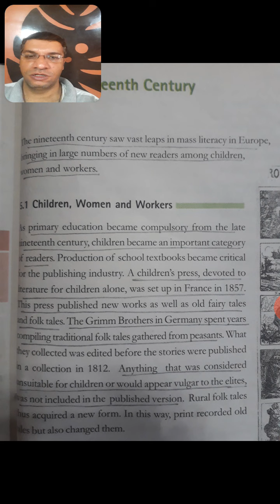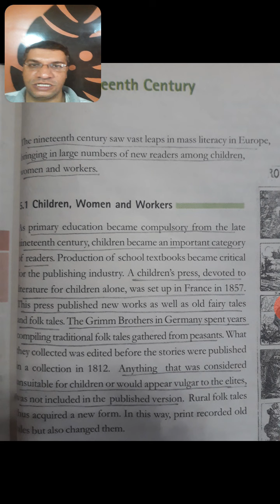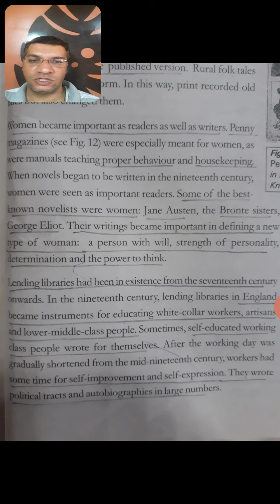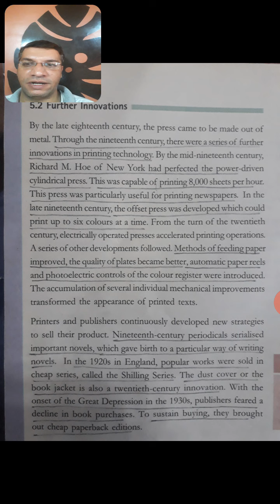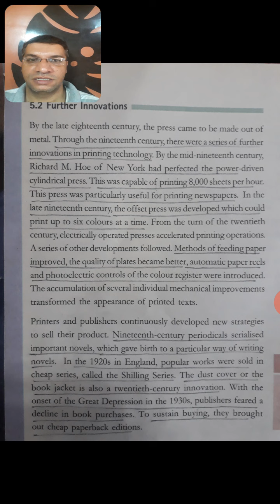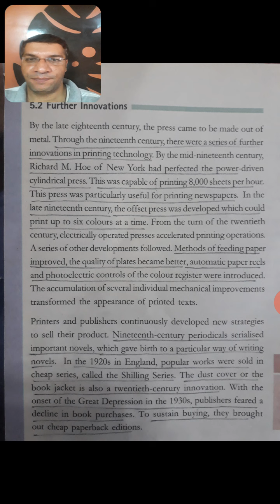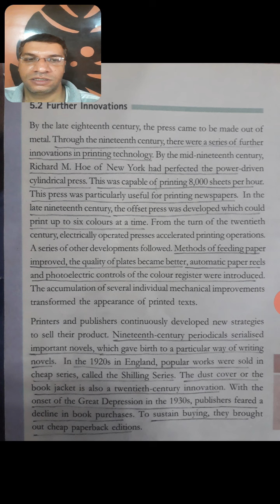19th Century Class X S.Sci. The Print Culture and the Modern World